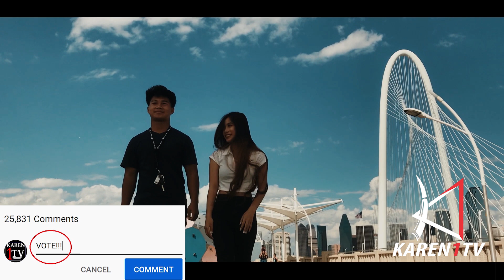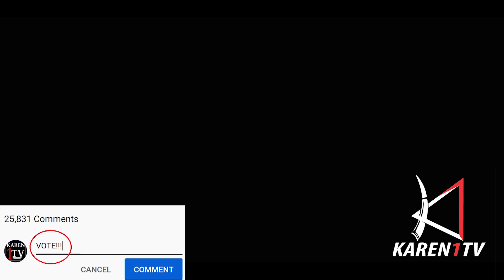Karen1TV Hip Hop Contest #34 Rice Pu X Htoo Ku